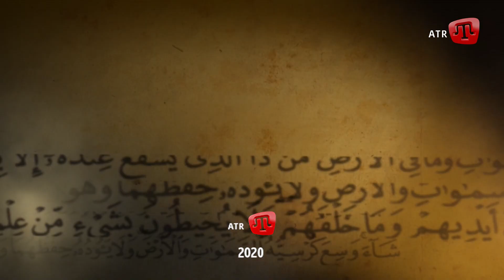САХІБ І ҐЕРАЙ: КРИМСЬКИЙ ХАН (1532—1551)_ALTIN DEVIR (Частина 1)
Сахіб І Ґерай — кримський хан у 1532 — 1551 роках із династії Ґераїв.

Листопад 1532 рік. Жителі Кримського ханства зустрічають нового правителя. Не дивлячись на те, що вони його знають, для більшості він ще залишається загадкою. Тому небайдуже кримське суспільство переймається питанням, що готує їм кримський хан Сахіб Ґерай І? Який політичний курс вибере для країни? Чи зможе вивести ханство на новий економічний рівень? Але вони навіть не здогадувалися, що дуже скоро ім’я сьомого хана стане символом могутності та слави їх держави.